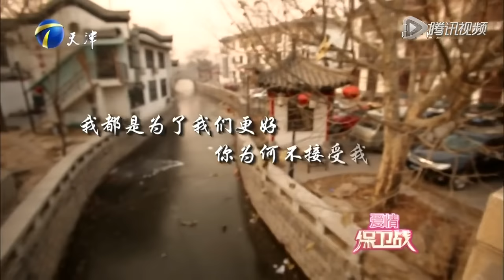【經典愛情保衛戰】第一季EP08--男友為其賺錢無暇陪伴，妹子孤單寂寞去相親